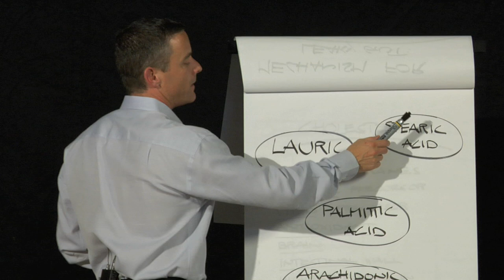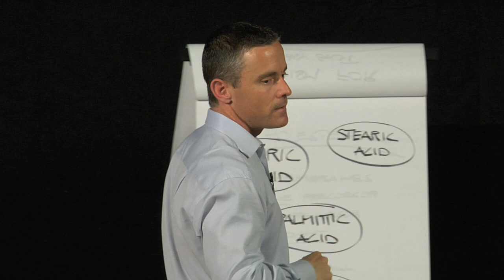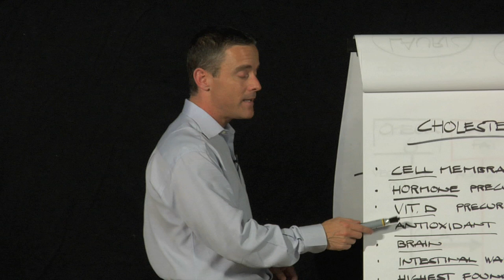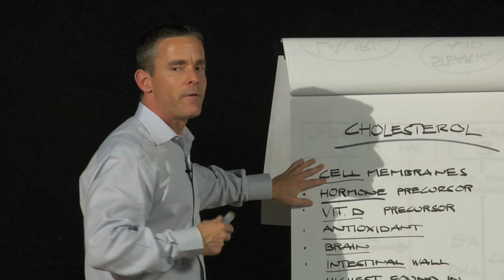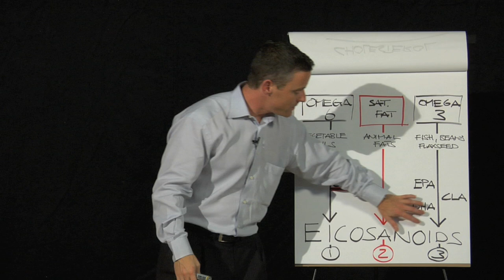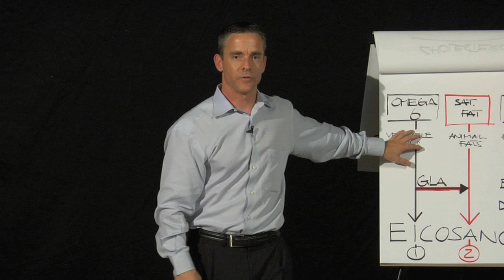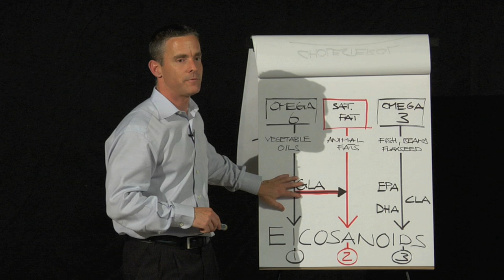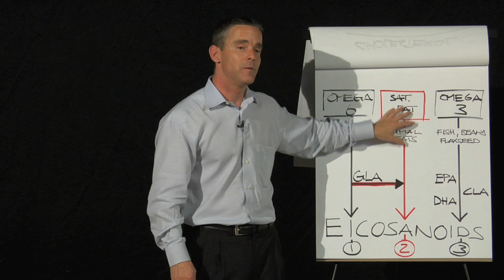Module 6: Good Fat vs "Bad" Fat - How to tell the difference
Dr. Auer covers the myths about fat, saturated fat and the good fats. He covers why our bodies need fat and what best sources are.